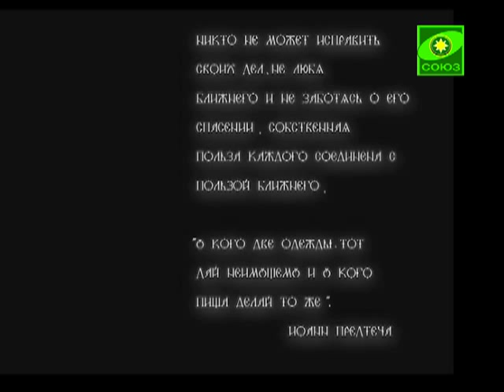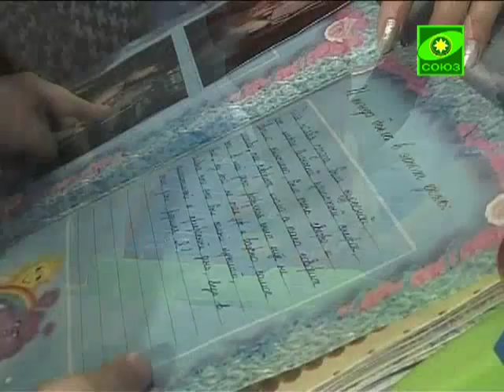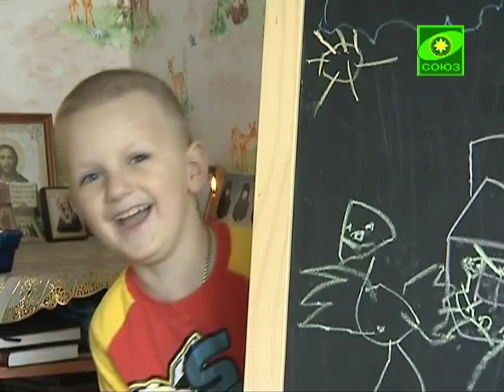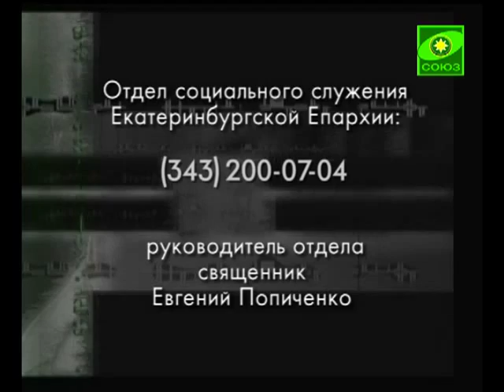Скорая социальная помощь - Авдюков Ваня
В 2 года Ванюшка начал часто температурить... Родителям посоветовали свозить сына на море, чтоб поднять иммунитет. Вернулся Ванечка с раковой опухолью - нейробластомой, 4 ст. Российские врачи помочь мальчику не могут. Уже 3 года Ванечка лечится в Лондоне. На сегодняшний день Авдюковым нужно заплатить за лечение 5 миллионов рублей.